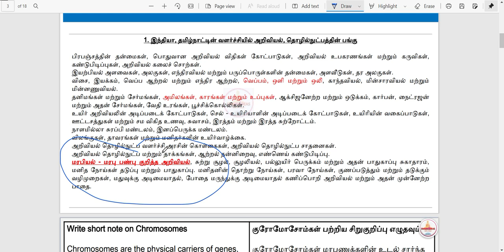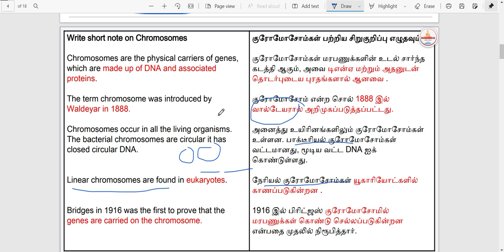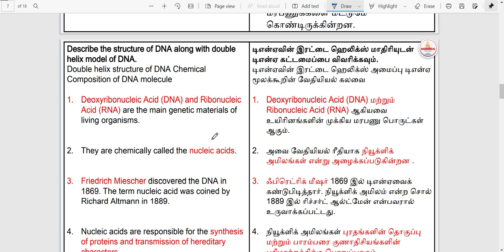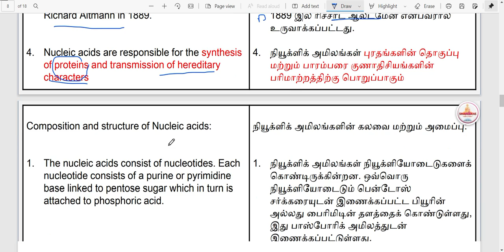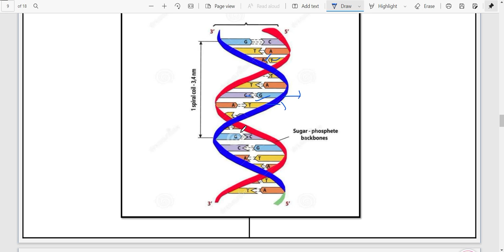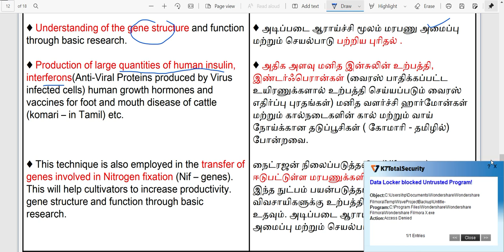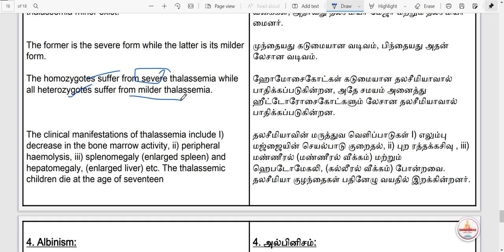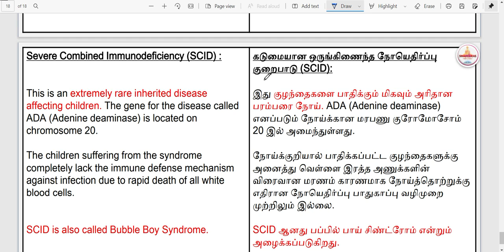🚀🛫Science & Technology |👥Genetics |Group 2 Mains | Both தமிழ்& English